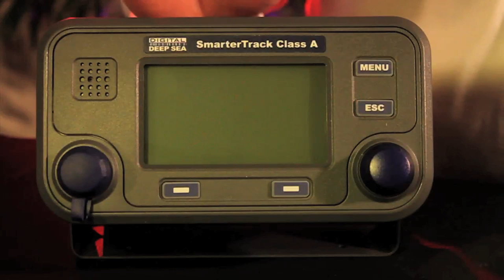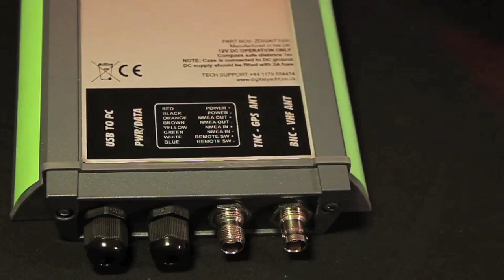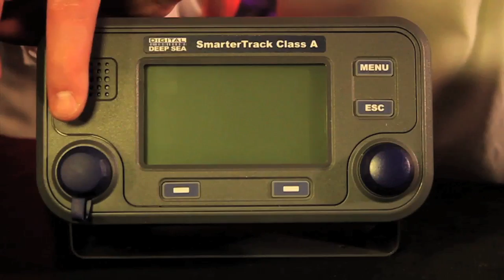Digital Yacht - What is AIS? - Customer Information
Digital Yacht, Managing Director, Nick Heyes, explains exactly what AIS is, the difference between Class A and B units, why it's useful, which is best for you and even compares it to radar. The video is 5 minutes in length and gives a good broad overview of AIS for those who are not familiar with it.